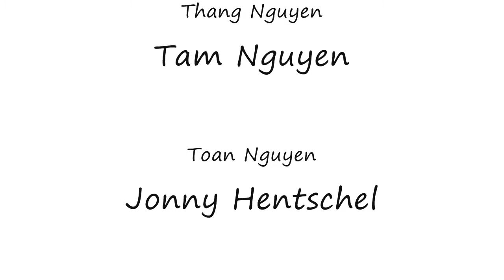NuGAT TV - BSC Neukölln Präs.